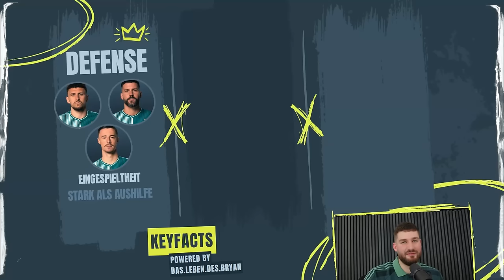Werder Bremen im Bundesliga Teamcheck 2024/25: Das Überraschungsteam der Saison? ⚽💫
Willkommen bei LigaInsider Daily! Heute schicken wir Werder Bremen für die Saison 2024/25 in den Teamcheck. 🚀

🌟 Werder Bremen hat einiges vor in dieser Saison! Mit einer vielversprechenden Offensivreihe und spannenden taktischen Ansätzen könnte diese Saison etwas Besonderes passieren. Doch wie gut sind sie wirklich aufgestellt? Wir sind wie immer gut aufgestellt und liefern euch unsere Manager Picks für Kickbase

🔥 In unserem Video erfahrt ihr alles über die Schlüsselspieler, taktischen Pläne und was die Fans in der kommenden Saison erwarten können. Wird Werder Bremen Richtung Keller flitzen oder können sie sich entspannt an den Weserstrand legen? Seid gespannt!

⌚️KAPITEL
0:00 - Intro
0:47 - Teil 1: Rückblick
8:05 - Teil 2: Kaderanalyse
17:47 - Teil 3: Trainer & Vorbereitung
21:26 - Teil 4: Topelf
24:22 - Teil 5: Auftaktprogramm
25:20 - Teil 6: Fazit & Prognose

☞ LIGAINSIDER DAILY